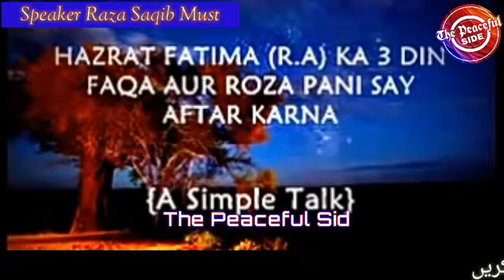Maulana Tariq Jameel sb. Yateem, Miskeen, Aseeron Ke Liye Ayat Nazil Hui, Yateem'n ka Khyal Rakhen,